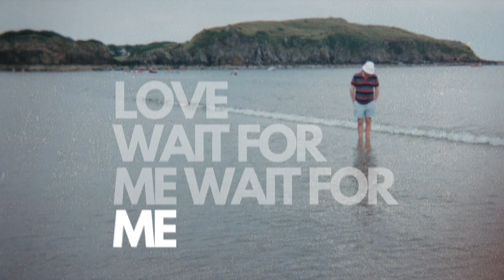Mark Hegan - 'Love, Wait for Me' (Lyric Video)